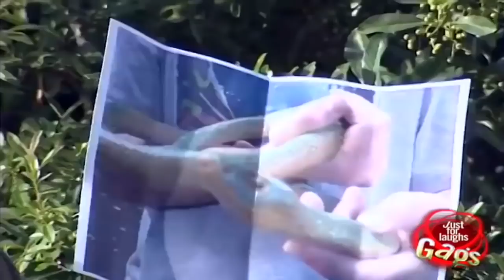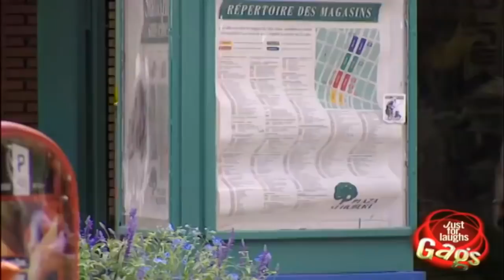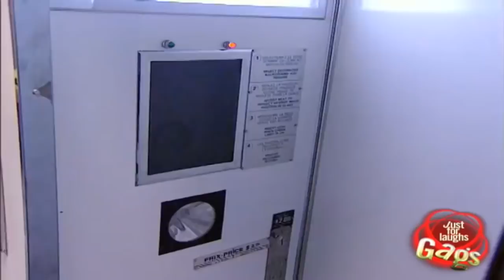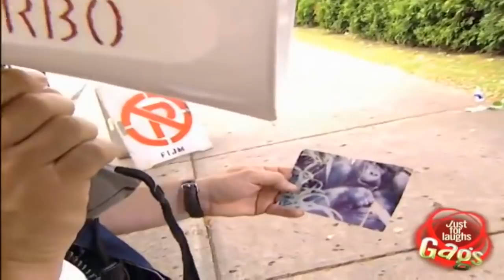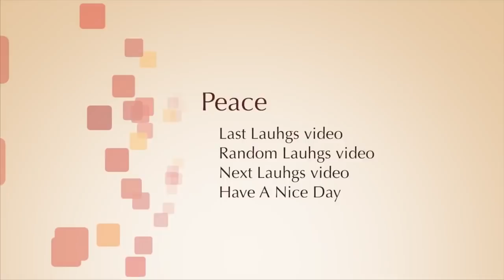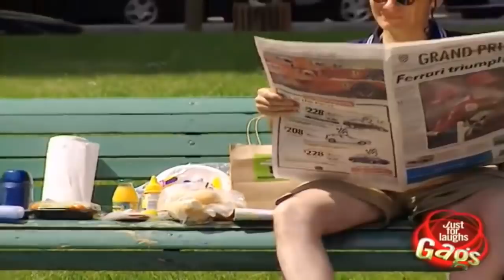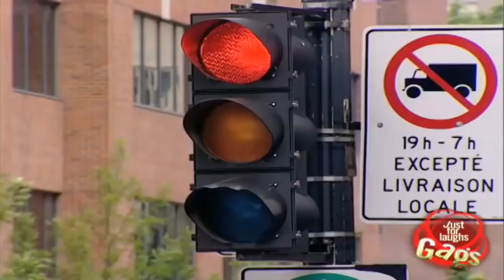Just For Laughs Gags Special 1Hour 5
Just For Laughs Gags 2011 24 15MintuesForLaughs 50P

Just For Laughs Gags 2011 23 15MinutesForLaughs 50P

Just For Laughs Gags 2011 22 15MinutesForLaughs 50P

Just For Laughs Gags 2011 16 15MinutesForLaughs 50P